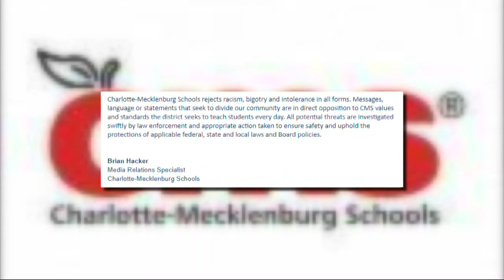Anti-semitic note leads to investigation at Providence High School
According to CMPD, a 16-year-old girl found the note at the school last week. Police say they are not releasing details about the note because it’s part of the ongoing criminal investigation.